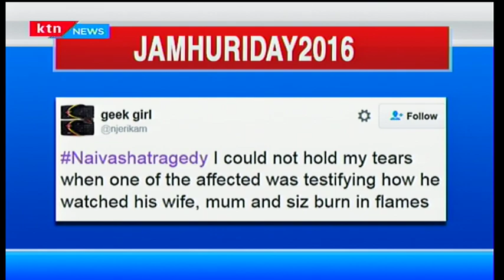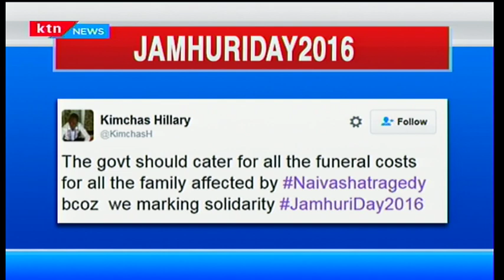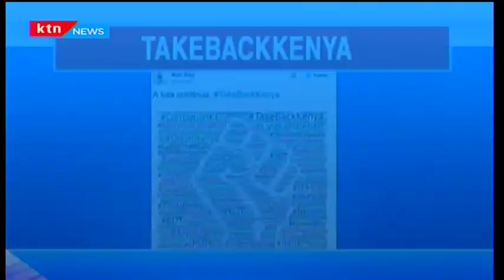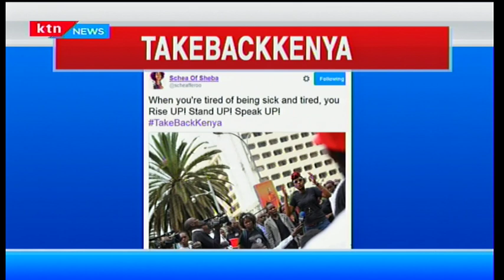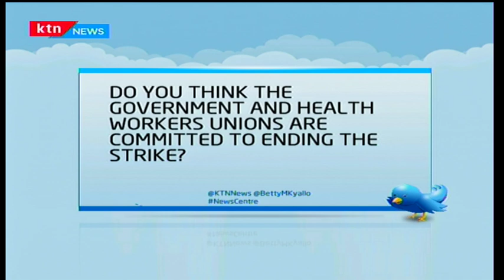News Centre 13th December 2016 - What's Trending in the Digital World